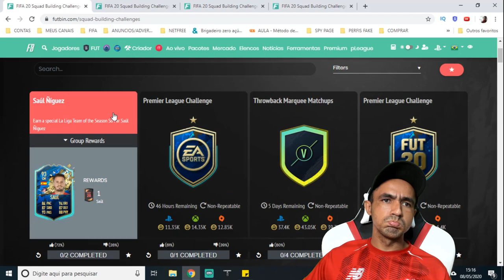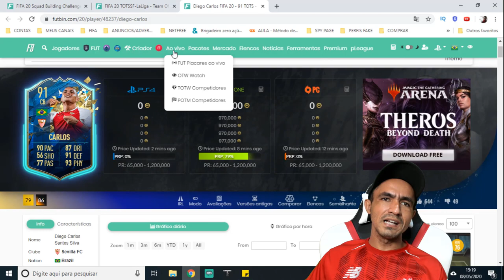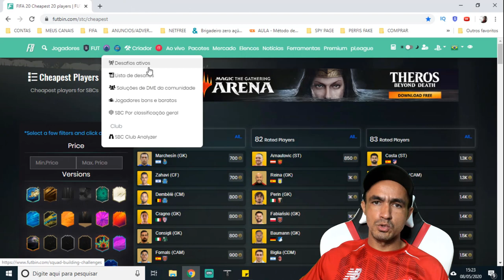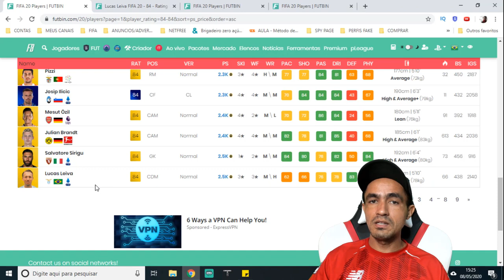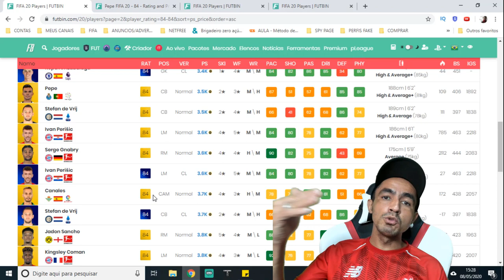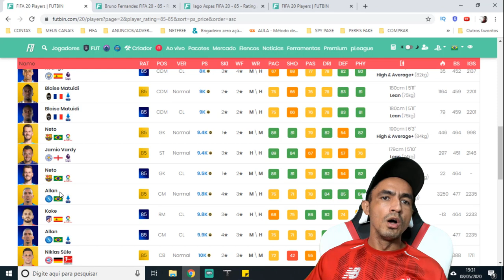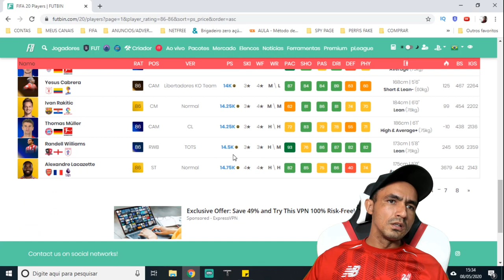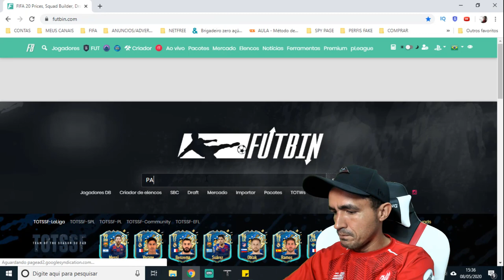💰ESTRATÉGIA PARA GANHAR COINS NOS TOTSSF LALIGA💰 🎮FIFA 20 ULTIMATE TEAM🎮❗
SEJA NOTIFICADO DIRETAMENTE NO SEU WHATSAPP SEMPRE QUE A LENDA COMEÇAR UMA LIVE OU POSTAR CONTEÚDO NOVO... Salve galera, beleza? Lázaro Gamer aqui para mais um conteúdo de Fifa 20 Ultimate Team e nesse vídeo vamos falar sobre as novidades dos totssf da la liga e como você pode se programar para ganhar coins durante o evento!

TAGS RELACIONADS: dme garantia totssf laliga league,totssf laliga league,totssfpl,garantia totssfpl,fifa 20,fifa 120 ultimate team,ultimate team,fifa 20 ps4,fifa 20 xbox one,fifa 20 ganhar coins,ganhar coins fifa 20,como ganhar coins fifa 20,dicas ganhar coins fifa20,dme,dicas de trade,como fazer trade,coins fifa 20,fifa ultimate team,ganhar coins,fifa 20 trade,trade fifa,dicas de trade fifa 20,como fazer trade fifa 20,como fazer trade fifa,dica de trade fifa 20